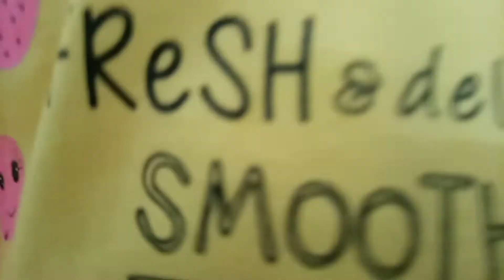പെരുന്നാൾ special/ KUTTIKKURUMBEES ❤️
hi friends

എല്ലാവർക്കും ഹൃദയം നിറഞ്ഞ പെരുന്നാൾ ആശംസകൾ... ❤️

പെരുന്നാൾ സ്പെഷ്യൽ വീഡിയോ ആണ്. എല്ലാവരും കുട്ടിക്കുറുംമ്പീസിനെ support ചെയ്യണേ.. 😘